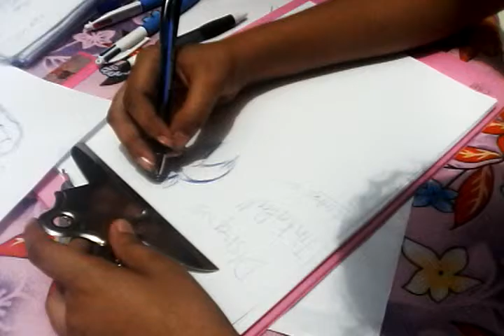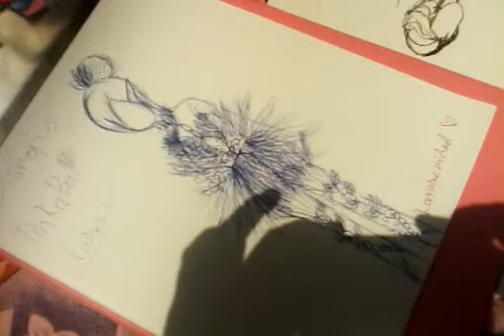Lorraine draws Tinkerbell costume 270915